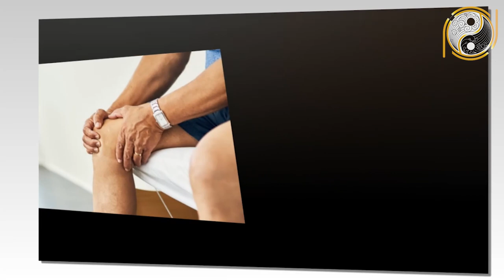Tử Vi Tuổi Đinh Mão 1987 Năm 2021 Ăn Đậm Trúng Lớn Rất Nhiều Tiền Đầu Năm Mới Giàu Nứt Vách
01. Linh phù giải hạn
02. Hồ lô hóa giải Ngũ Hoàng
03. Mai Hoa Phú Quý
04. Gương bát quái tinh cầu
05. Kim bài thái tuế 2023
06. Vòng tam hợp Dần Ngọ Tuất
07. Vòng tam hợp Thân Tý Thìn
08. Vòng tam hợp Hợi Mão Mùi
09. Vòng Tam Hợp Tỵ Dậu Sửu
10. Bát bảo tâm kinh
11. Minh Quang pháp bảo cầu
12. Minh Quang pháp bảo lục giác
13. Tỳ Hưu Lộc Tài (Đồng)
14. Tỳ Hưu Khai Vận ( Bạch Ngọc)
15. Bách Niên Tụ Tài ( tụ tài lộc)
16. Song long ngọc ấn ( ấn thăng quan)
17. Kim bài ngũ Lộ Thần Tài
18. Hồ lô bình an ( treo xe)
19. Móc khóa văn xương
20. Ống bút văn xương gỗ đào
21. Bút văn xương gỗ đào
22. Bút văn xương gỗ đào nhỏ
23. Hoa mai kim tiền ( mạ vàng )
24. Các vật phẩm phong thủy khác Tử Vi Tuổi Đinh Mão 1987 Năm 2021 Ăn Đậm Trúng Lớn Rất Nhiều Tiền Đầu Năm Mới Giàu Nứt Vách.